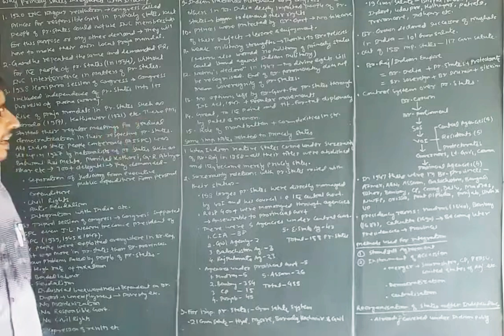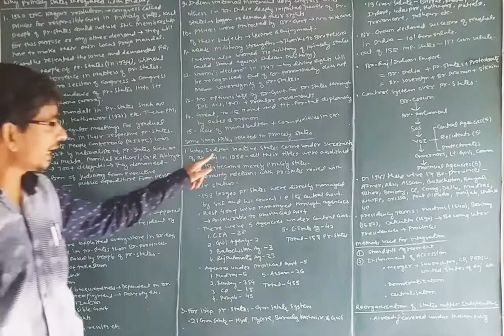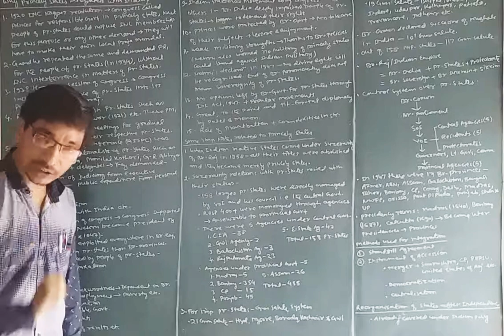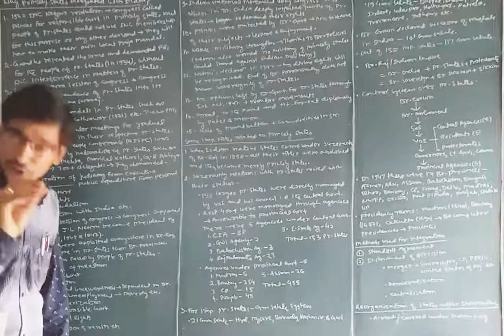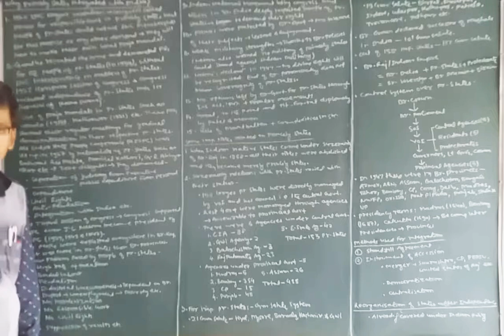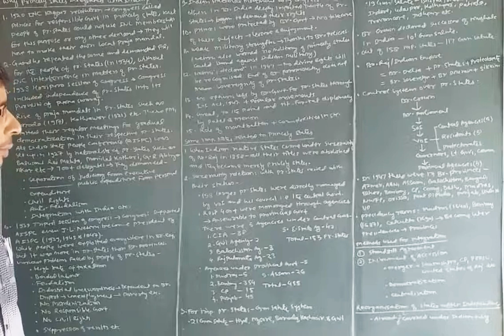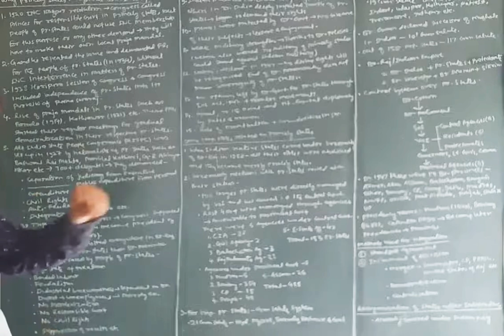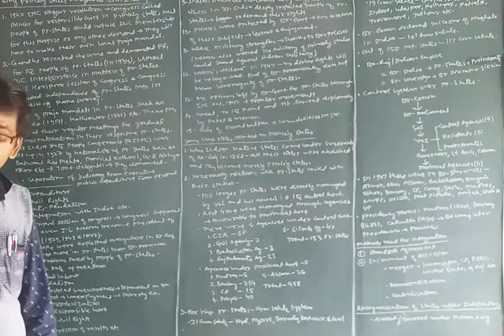Indian National Movement Part 50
Why Princely States integrated with India?